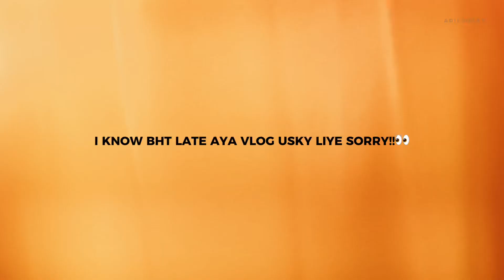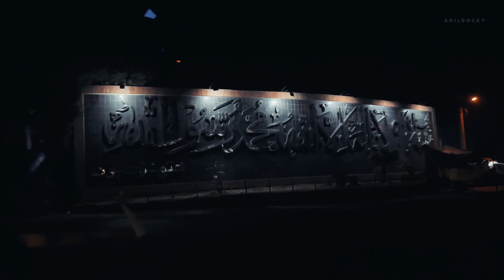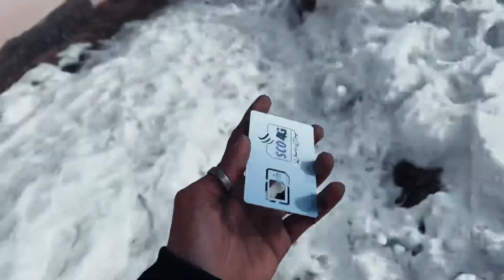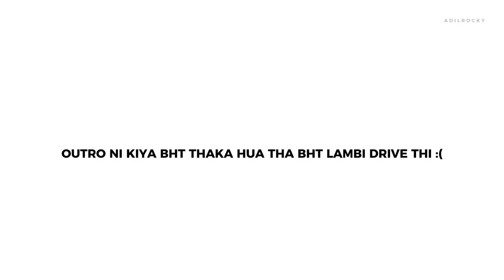CHINIOT TO KASHMIR :D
InshaAllah ab jldi a jya kryn gyn vlog no problem ❤️
All time active on insta so must follow ❤️